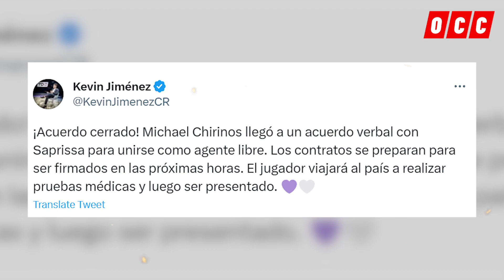🚨BOMBAZO: MICHAEL CHIRINOS RECHAZA A CD OLIMPIA POR FICHAR POR EL MÁS GRANDE DE CENTROAMÉRICA😱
Bienvenido a Opiniones Con Corea, plataforma que te brinda la información más importante del fútbol centroamericano, con reacciones, análisis e invitados especiales.